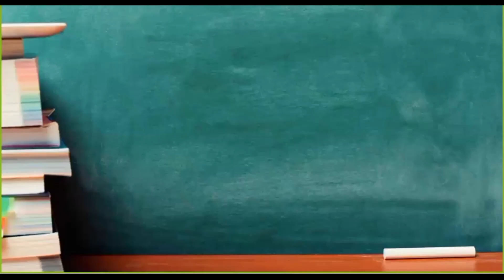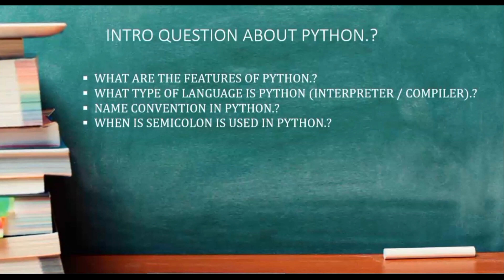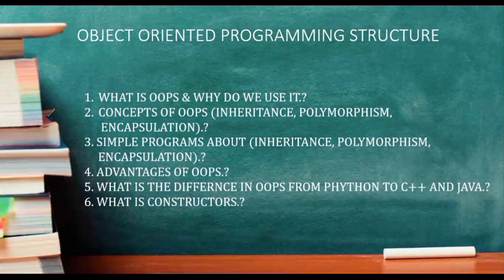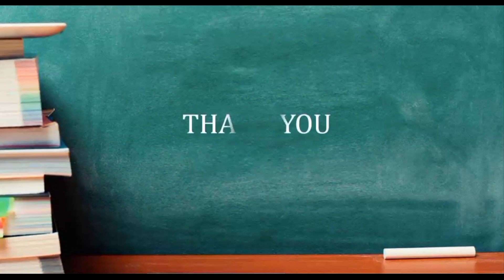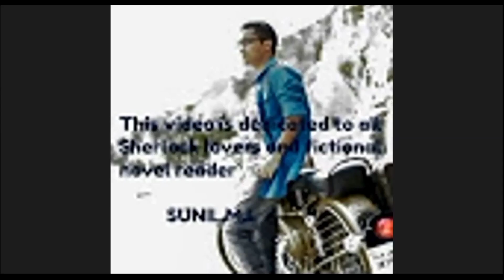Python Programming Interview Questions for freshers||How to crack python interview